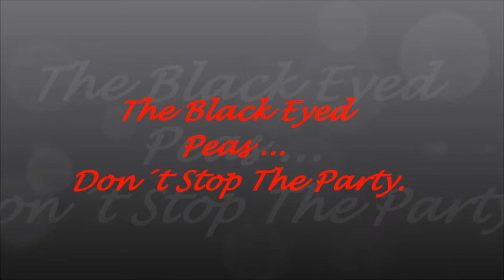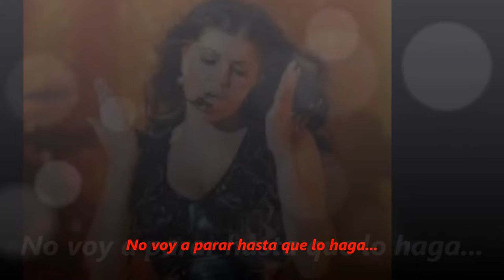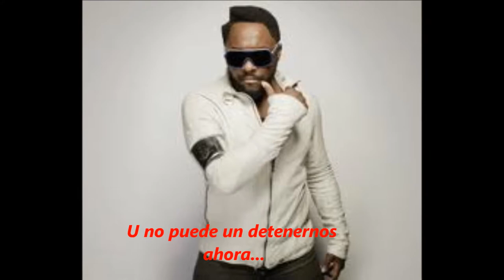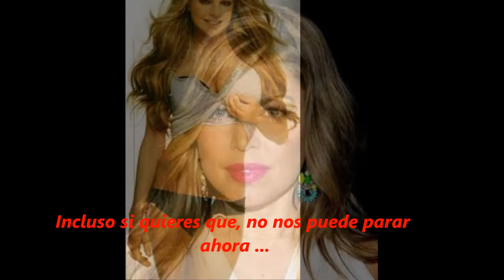The Black Eyed Peas-Don´t Stop The Party